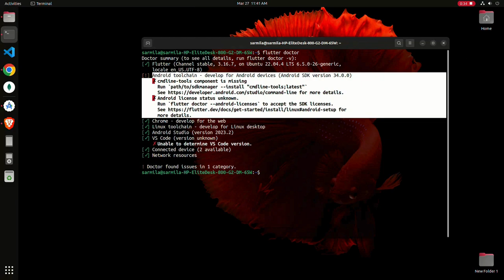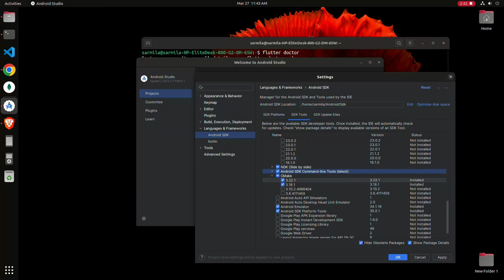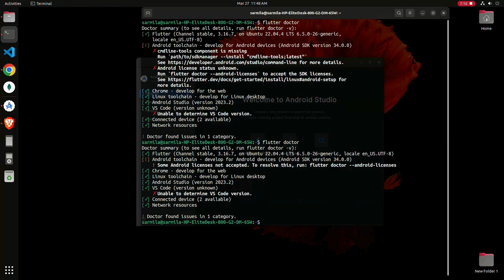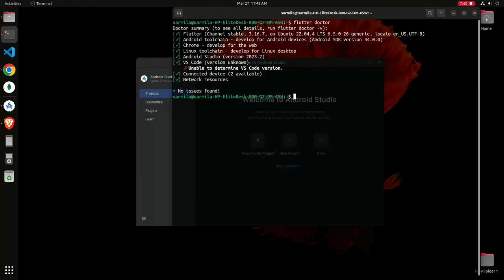Android toolchain - develop for Android devices (Android SDK version 34.0.0) | flutter doctor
[!] Android toolchain - develop for Android devices (Android SDK version 34.0.0)
    ✗ cmdline-tools component is missing
      Run `path/to/sdkmanager --install "cmdline-tools;latest"`
    ✗ Android license status unknown.
      Run `flutter doctor --android-licenses` to accept the SDK licenses.
Exception in thread "main" java.lang.NoClassDefFoundError: javax/xml/bind/annotation/XmlSchema
 at com.android.repository.api.SchemaModule$SchemaModuleVersion.

✨🚀Ready to dive deeper into the world of technology? Join me on this exciting journey!🚀✨

Your support means the world to me! Treat me to a virtual coffee ☕️☕️ and let's keep the inspiration flowing

From cutting-edge innovations to practical tech tips, there's something for everyone. 🚀🚀🚀

Got burning questions or brilliant ideas? I'd love to hear from you! 📧📞

Together, let's amplify our passion for technology with our community. Join the conversation using our hashtags: 2sf sourcefort technology and let's make waves in the digital realm! 💻✨